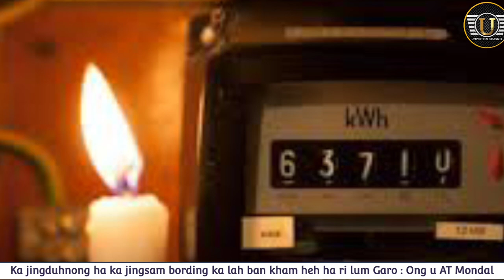Ka jingduhnong ha ka jingsam bording ka lah ban kham heh ha ri lum Garo : Ong u Ministar AT Mondal 🤔